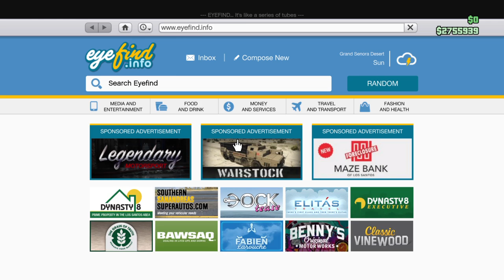Grand Theft Auto V: Fun with Marshall (Ft Isa & Gio)